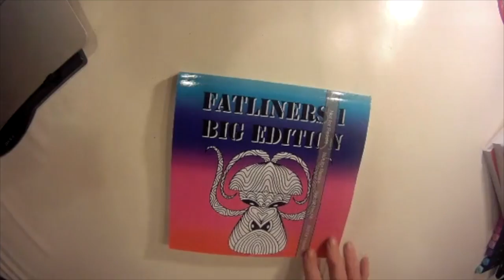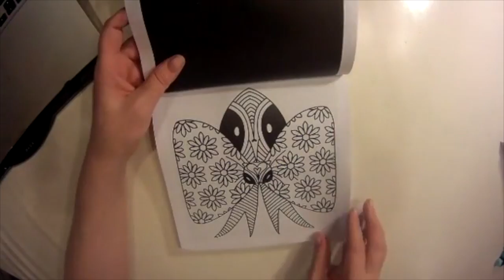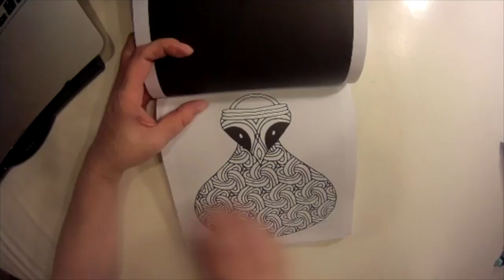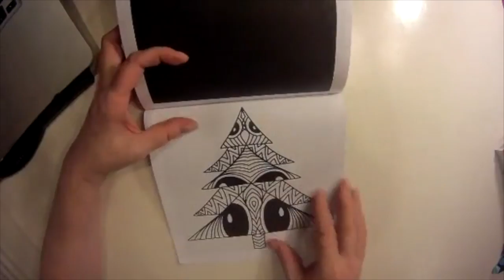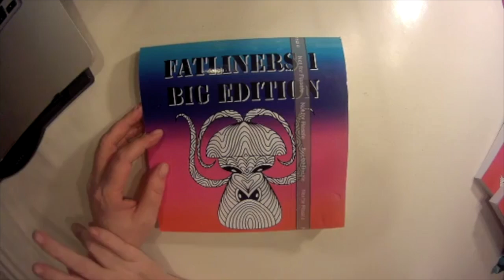Fatliners 1 Big Edition